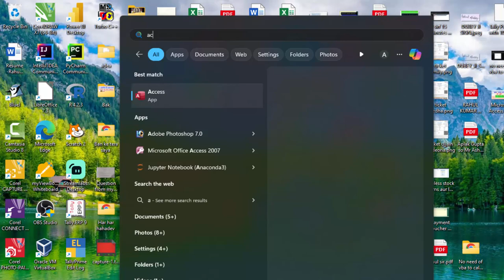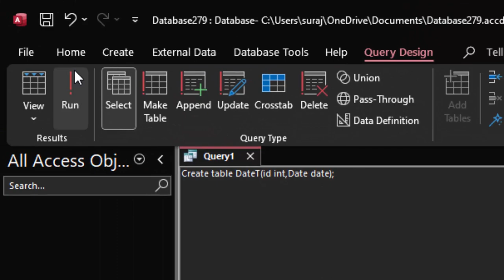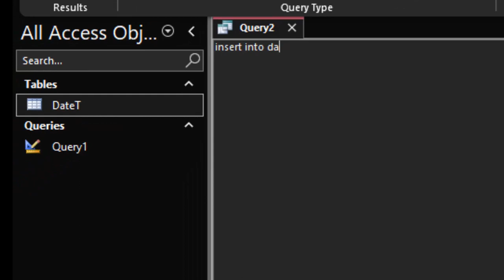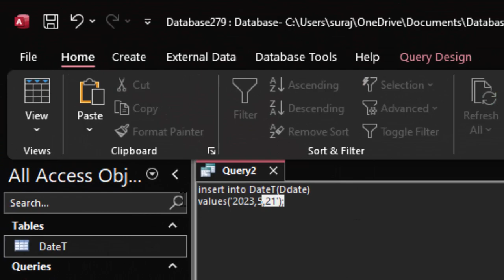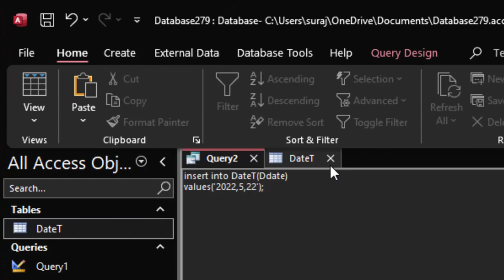Creating Date Query in sql ms access@COMPUTEREXCELSOLUTION